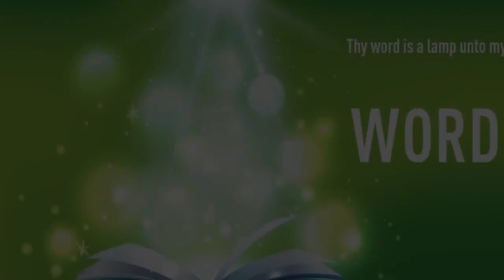”THE EYE IS THE LAMP OF THE BODY” | English | 24-FEB-2022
Language : English
Verse :  Luke 11:34

The light of the body is the eye: therefore when thine eye is single, thy whole body also is full of light; but when thine eye is evil, thy body also is full of darkness.